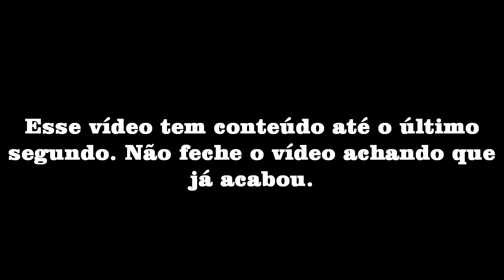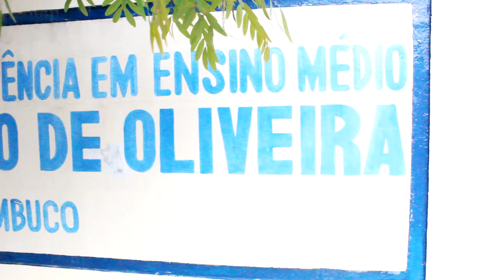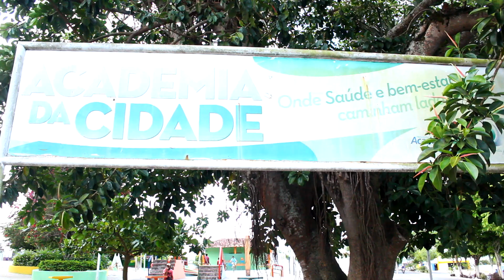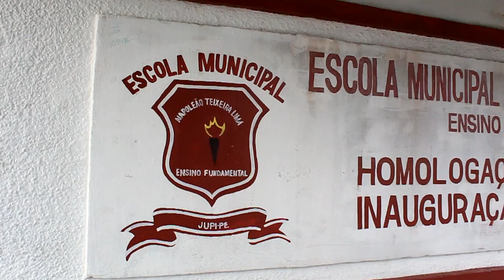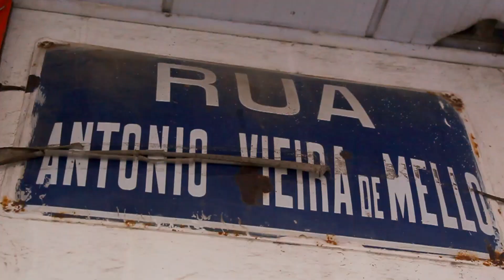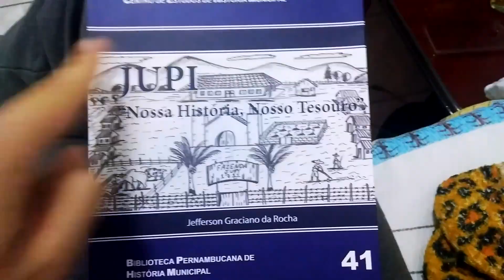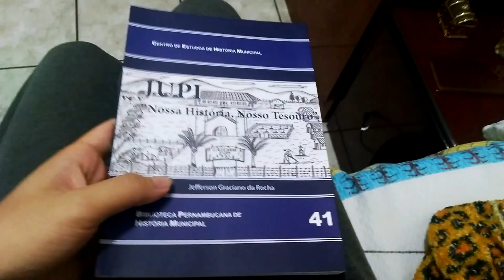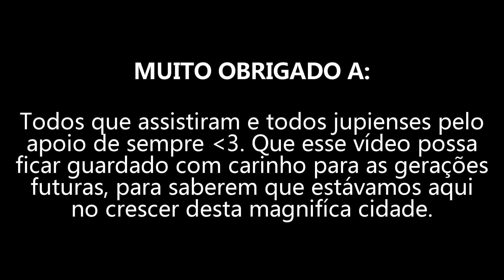UM VÍDEO SOBRE JUPI - Parte 2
Olha aí a parte dois pra quem esperou (e pra quem não esperou também).

Em breve apenas o vídeo só de Jupi em 1996.